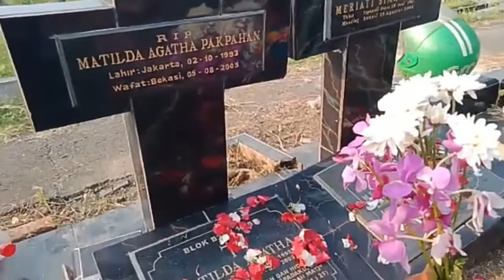Anakku Panggoaran Kami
medley lagu batak